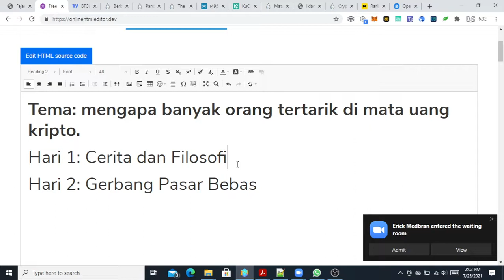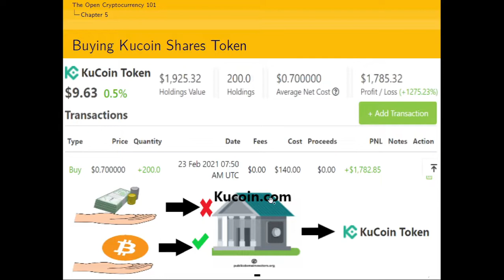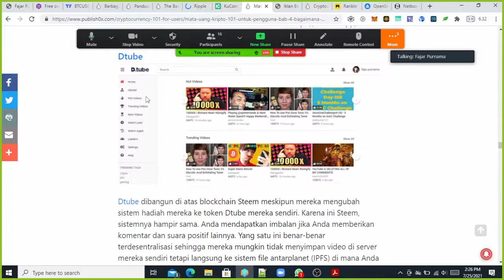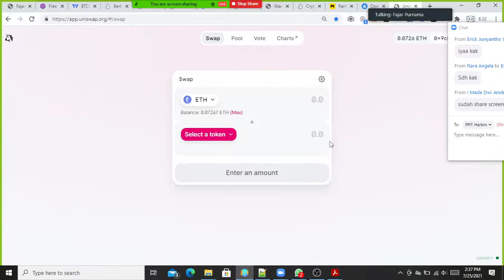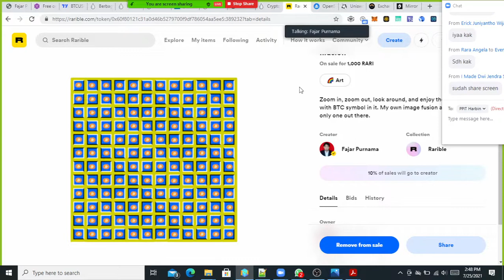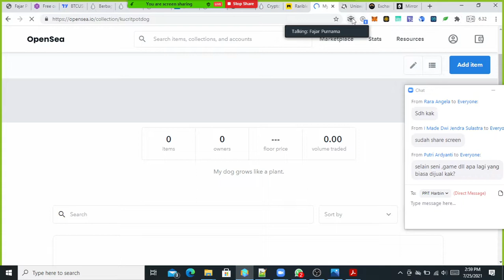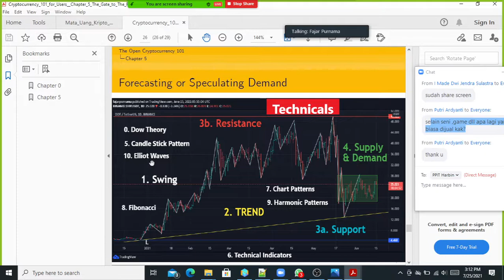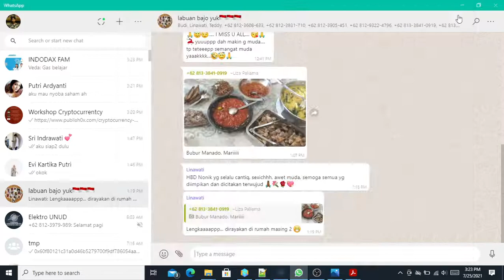Mata Uang Kripto sebagai Gerbang ke Pasar Bebas pada Seminar Upgrade Yuk PPI Harbin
Saya hanyalah pembicara dan ini rekaman saya sendiri.

00:00 Perkenalan Diri
00:40 Tema Seminar Ini
01:00 Review Seminar Kemarin
04:30 Jika ingin mengenal jenis-jenis investasi
04:50 Panduan memulai menggunakan mata uang kripto
05:00 Dasar analisa teknikal
05:40 Layanan Keuangan Terbatas
07:38 Medium Partner tidak tersedia di Indonesia
08:07 Keuangan Tersentralisasi (CeFi)
10:00 Pasar Bebas dan Terbuka
10:38 Untung besar di KCS
12:25 Deposit Kripto Hot Forex
13:30 Lupa Share Screen
19:50 Kirim Kripto Indodax ke Kucoin
21:50 Cara lain mendapatkan kripto
30:00 Keuangan Terdesentralisasi (DeFi)
32:40 Trading dan Farming
33:20 Forex melalui DeFi
35:00 Komoditas melalui DeFi
36:40 Saham melalui DeFi
38:00 Subscription DeFi
42:45 Banyak kaya di NFT
44:40 NFT penjelasan
47:10 NFT saya di Rarible
49:18 Praktik NFT bagian 1
50:00 Teori harga kripto
52:20 Praktik NFT bagian 2
58:40 Selain seni, apalagi yang bisa dijual?
01:03:10 Teori harga kripto
01:03:50 Fundamental di kripto
01:07:15 Sentimen di kripto
01:08:50 Teknikal di kripto
01:10:20 Chain di kripto
01:11:40 Market Cap di kripto
01:16:30 Ringkasan analisa pasar kripto
01:18:30 Penutupan